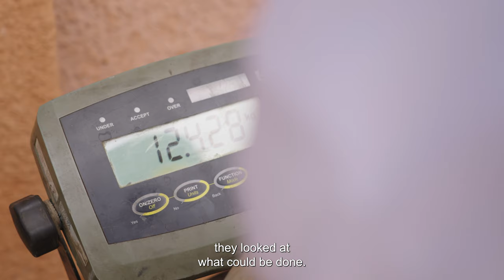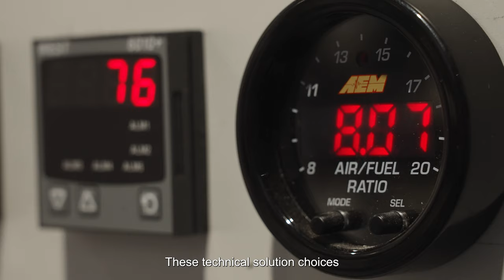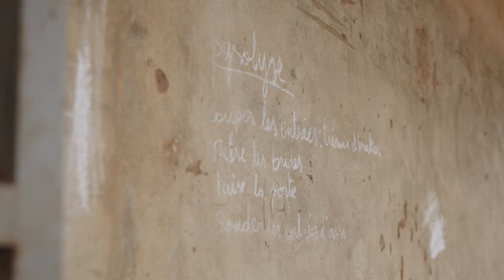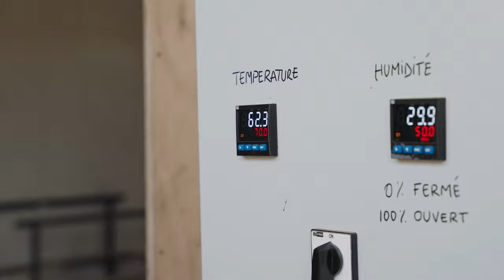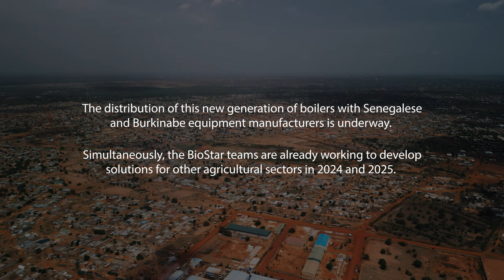Bespoke energy solutions for agricultural product processing - BioStar, episode 1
Agriculture has always played a vital role in West Africa, and in just a few decades, agrifood value chains have become the cornerstone of the region's economy. Agricultural product processing is a formidable growth accelerator.
Creating products with added value not only enables exports to global markets, it also serves to create jobs, boost farmers' incomes and reduce agricultural losses. Large numbers of businesspeople are now involved in processing agricultural raw materials. However, all those firms, particularly SMEs, face significant obstacles to their development. Access to energy, which is vital for product processing, is complicated, and remains a major challenge in the region.
The BioStar project was launched in two pilot copuntries - Senegal and Burkina Faso - to satisfy the energy requirements of those SMEs.